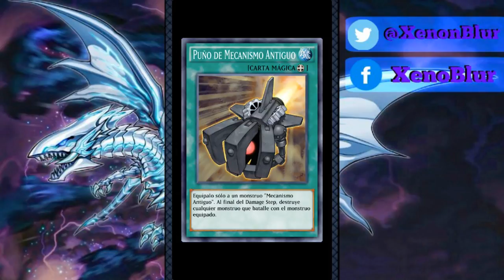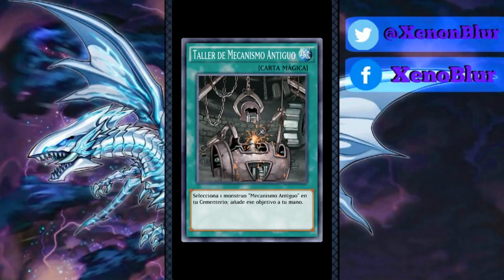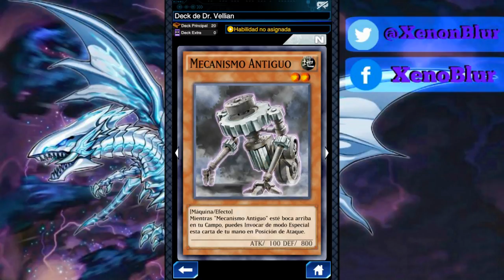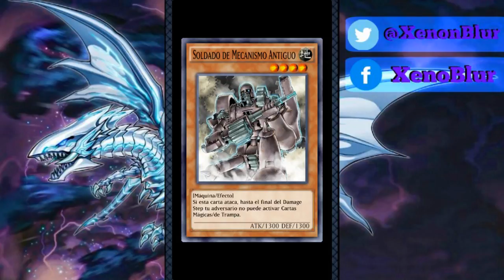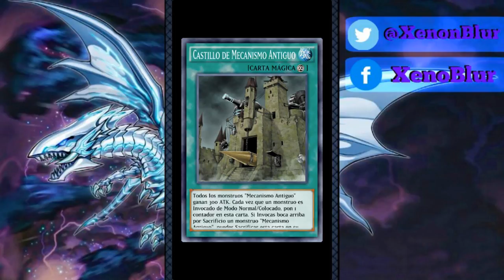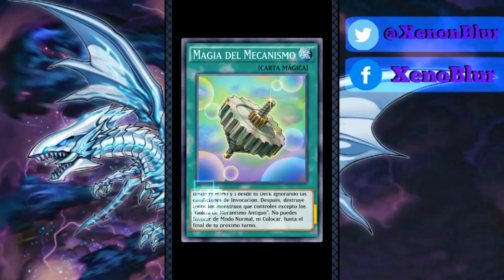Dr. Crowler: Evento y Desbloqueo | Yu-Gi-Oh! Duel Links en Español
My punto de vista de las cartas que trae Crowler tanto en el evento como al subir de nivel.